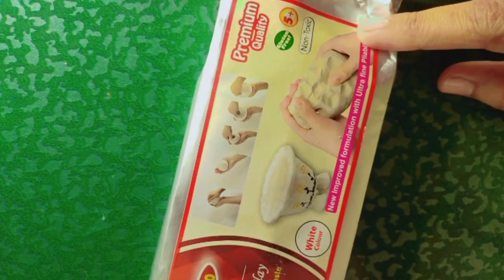DIY jewellery tray|Trendy|clay tray|cute|Pinterest inspired|asthetic😍